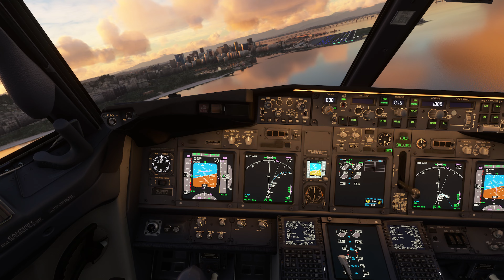SDU Approach Santos Dumont Rio de Janeiro | 4K Resolution 2160p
Watch one of the best and most scenic landing approaches in the world at Santos Dumont Airport in Rio de Janeiro, Brazil.

In order to operate at this airport fully loaded, Boeing had to increase the performance of the 737-800. That included a two-position tail skid that enables reduced approach speeds, sealed leading-edge slats that provide increased lift during takeoff, and increased flight spoiler deflection on the ground that improves take-off and landing performance.

[Tradução PT-BR]
Assista a uma das melhores e mais belas aproximações de pouso do mundo no Aeroporto Santos Dumont, no Rio de Janeiro, Brasil.

Para operar neste aeroporto totalmente carregado, a Boeing teve que aumentar o desempenho do 737-800. Isso incluiu um skid de cauda de duas posições que permite velocidades de aproximação reduzidas, slats de ponta selados que fornecem maior sustentação durante a decolagem e maior deflexão do spoiler de voo no solo que melhora o desempenho de decolagem e pouso.